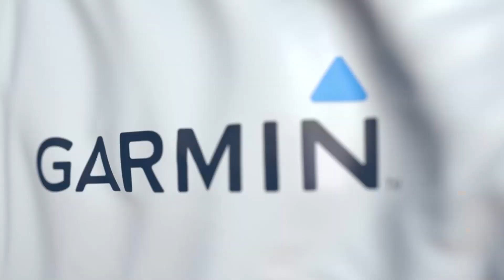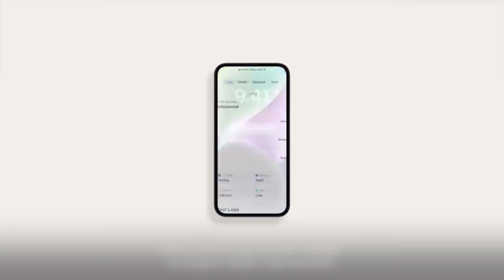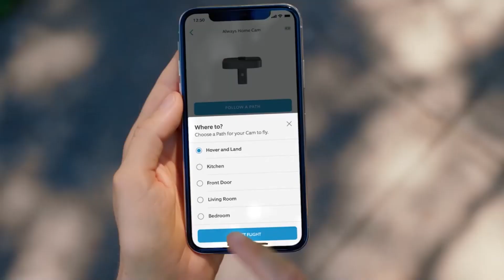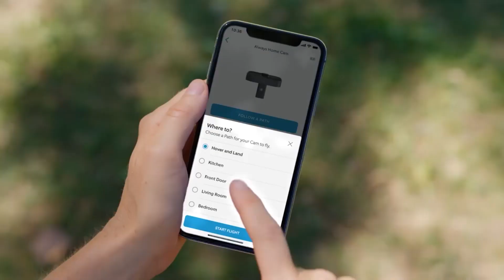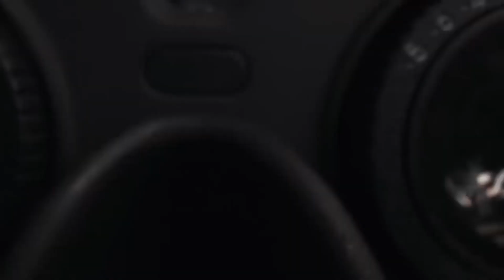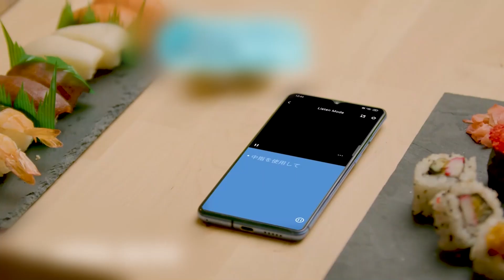Luxury Technology: Cutting Edge Gadgets and Smart Home Systems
New gadgets, gizmos, and devices are constantly hitting the market, all promising to make our lives easier, more fun, or simply more hassle-free. Increasingly, manufacturers are leveraging cutting-edge technology trends such as artificial intelligence (AI) and the internet of things (IoT) to create gadgets that are smarter and more easily integrated into our lives.